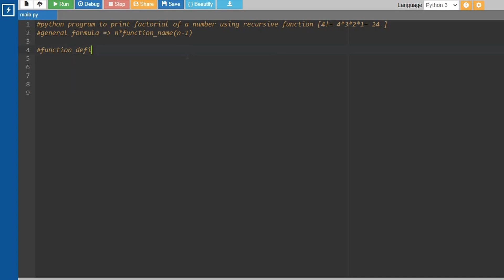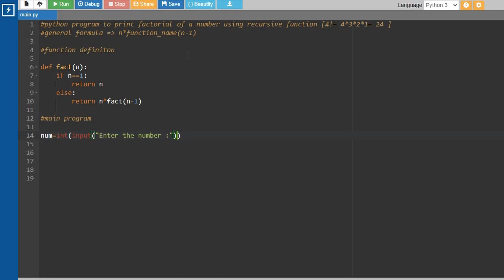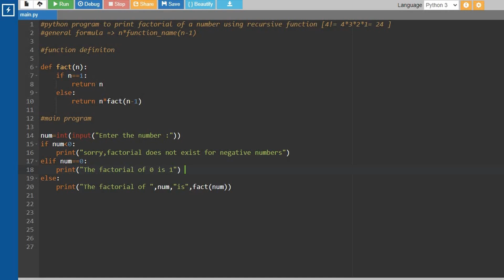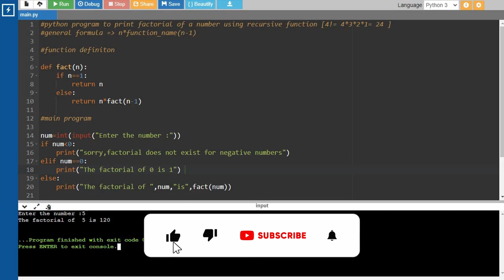Python Program for Factorial of a Number using Recursive Function || Tamil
Welcome to " Let Everyone Code Together " YouTube channel ! In this video, we will explore a Python program that " Prints factorial of a number using recursive function ", explained in Tamil. We will break down the simple yet powerful logic behind this program, making it easy for you to understand ❣️.